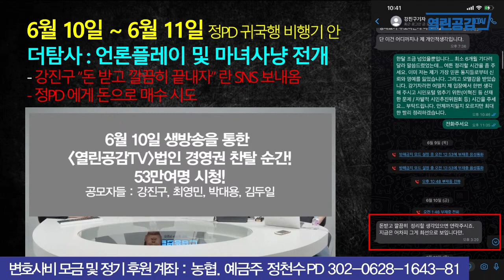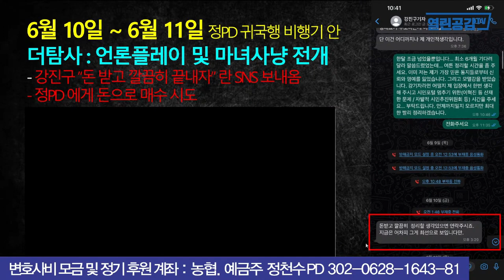[요악본] 강진구, 돈으로 정PD '매수시도'! - 정 PD 해임사유를 자주 바꾼다!